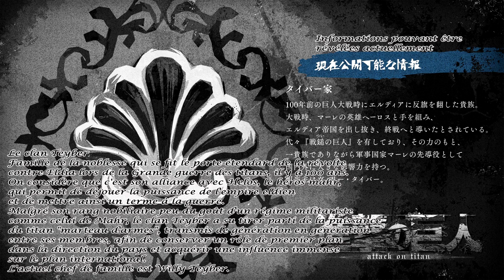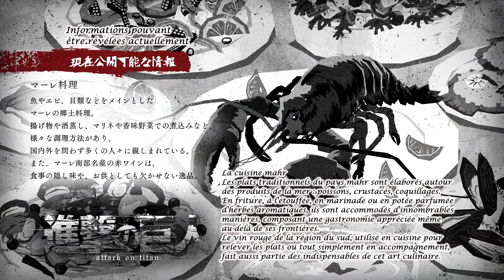Shingeki no Kyojin Saison finale - Eyecatch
Compilation de tous les Eyecatch de l'anime sous-titrés Fr